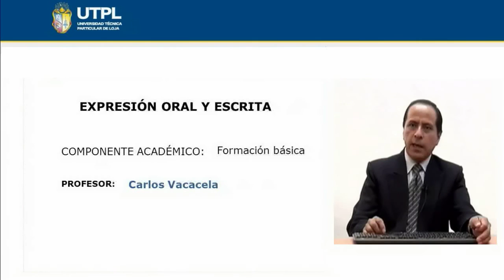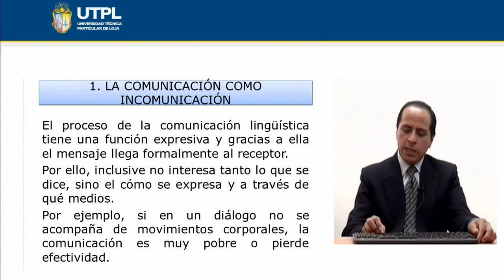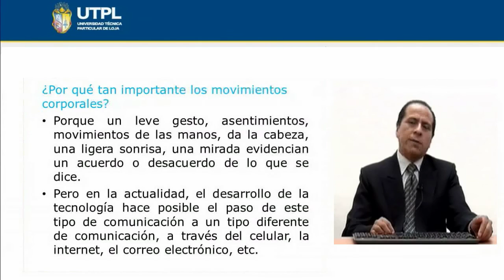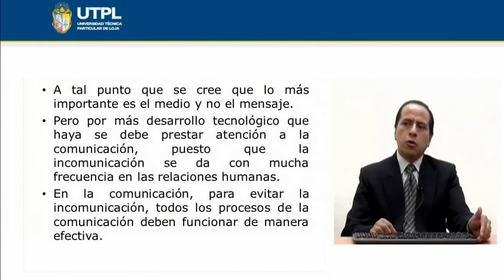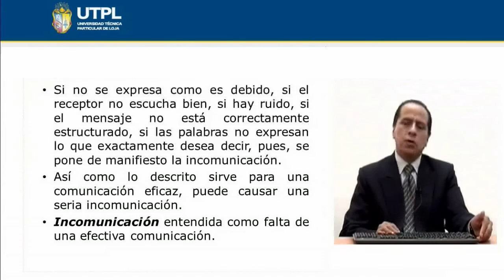UTPL LA COMUNICACIÓN COMO INCOMUNICACIÓN [(TODAS LAS CARRERAS) (EXPRESIÓN ORAL Y ESCRITA)]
Expresión Oral y Escrita
Tema:La Comunicación como Incomunicación
Ponente: Dr. Carlos Vacacela